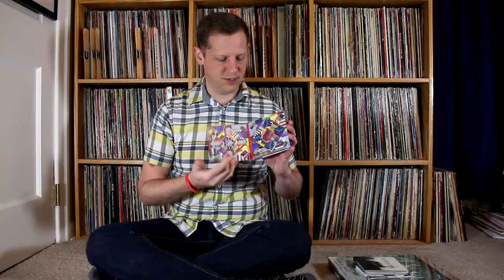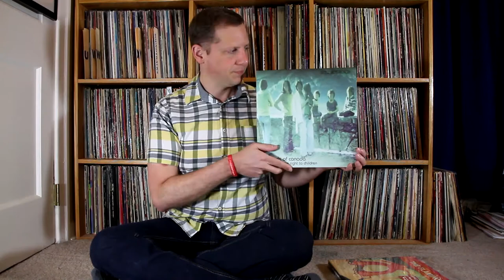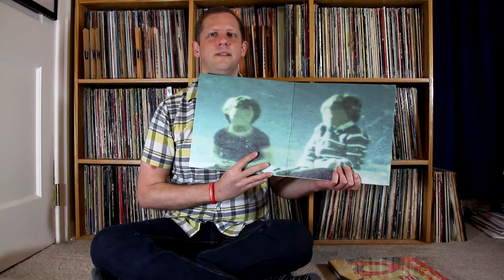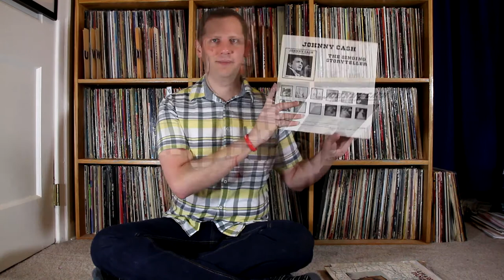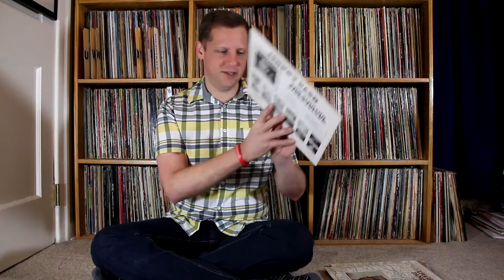Vinyl Inbox, December 2013 VCLT, Books, CDs, Vinyl, VC Drama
Musical discoveries for the month of December 2013 including some VCLT, Books, CD's, New Audio gear and Vinyl finds.  A little at the end about the recent drama making the rounds.